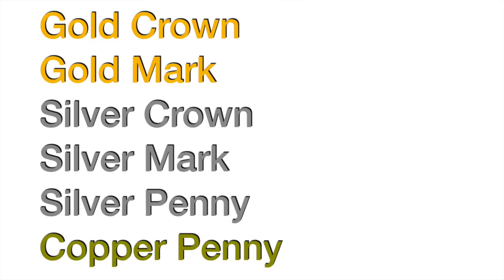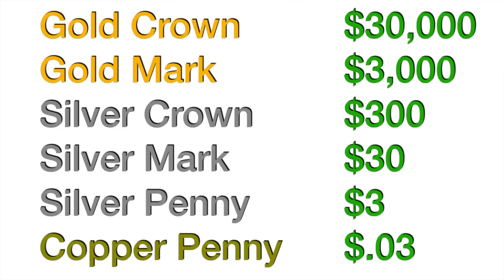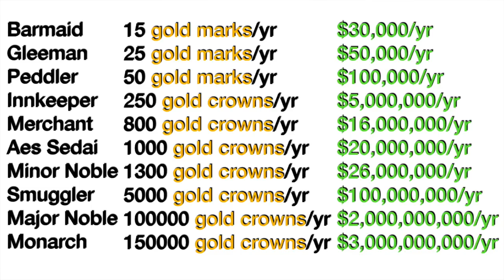The Richest Wheel of Time Characters!